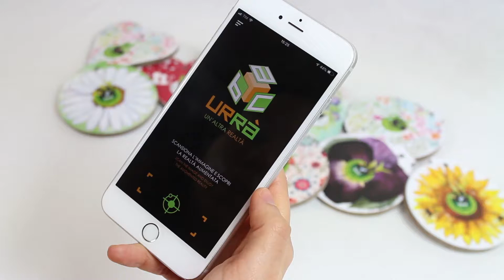La Realtà Aumentata di Eco-Decors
Eco-Decors sono le cartoline ecologiche su cui nasce una vera pianta!
Scarica l'app per la Realtà Aumentata Urrà e scopri gli auguri nascosti di